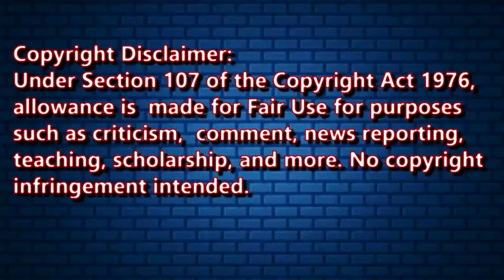|| Reaction To Upchurch || Parachute ||